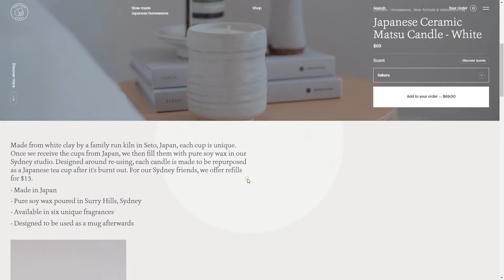Provider Store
Provider Store By For Good From Australia
Provider is a destination championing sustainably sourced slow made Japanese homewares.